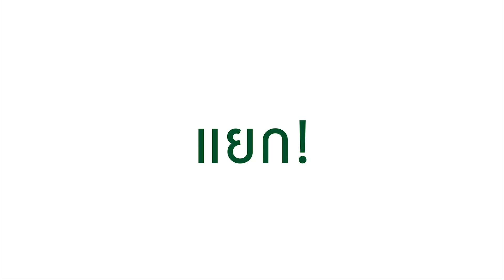TCAS นี้ ติวคนเดียวจะไหวเหรอ?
มาติวแบบเข้มข้น กับ 23 ติวเตอร์ระดับเทพ